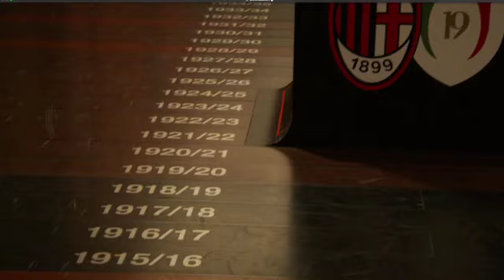Arrigo Sacchi - La Favola di un Visionario | Trailer 2023 | Prime Video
Il grande calcio italiano del favoloso Milan di Arrigo Sacchi, raccontato dai protagonisti, in questo docufilm con la splendida regia di Nevio Casadio, con la colonna sonora di Mauro Maur, Gianluca Verrengia, Lorenzo Mancini e Francoise de Clossey.